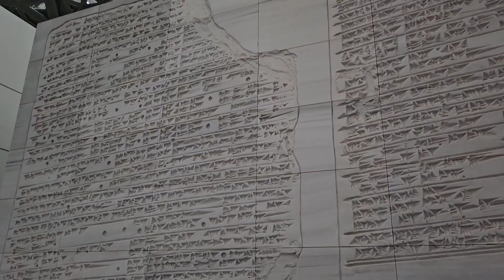무엇을 그리느냐 보다는 어떻게 그리느냐를 고민한 화가들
루브르 아부다비는 4편으로 이루어져 있습니다
1.15세기 장인에서 예술가로
2. 자유에 대한 새로운 체제 탄생
3. 무엇을 그리느냐 보다는 어떻게 그리느냐를      고민하던 시대
4. 새로운 접근방식을 탐구한 19세기 풍경화가들

1.Pablo Picasso작품 앉아있는 여인의 초상(Olga): 큐비즘.1917년 피카소는 입체파 연구에서 벗어나 이탈리아로 여행을 떠났고 그 곳에서 올가 코클로바를 만나 1918년에 결혼합니다 이는 고대 예술에서 영감을 받아 새로운 작품에 영향을 주는데 이 작품에서 올가는 신고전주의 시대를 구현한 우울한 그리스-로마 조각상처럼 표현됩니다

2.Jean Tinguely - 오렌지 압착기
마르셀 뒤샹에게 매혹된 장 팅겔리 같은 젊은 작가들은 우연히 발견된 오브제를 사용하여 예술작품을 제작합니다 이런 다다의 개념을 확대하여 도발적이며 소란스러운, 예술과 일상의 경계를 모호하게 하는 다다운동. 즉 혼돈 상태를 이상으로 여기는데ᆢ 생활에서 버려진 폐품을 모은 복잡한 조형들은 관람객을 한층 더 즐겁게 만듭니다.

3.Crystal - Kupka
이 작품은 모방이 아닌 물질의 법칙을 적용하여 식물 발아의 결정 형성과 역학을 묘사하고있습니다
쿠프카의 자연을 심오하면서도 추상적으로 표현하는데 전념하는 일련의 작품 중 하나입니다

Willem De Kooning:추상표현주의
Ce'sar Baldaccini:파운드 오브제
Paul Klee
Frantisek Kupka:표현주의
Piet Mondrian:구상주의
Wassily Kandinsky:표현주의
Fernand Le'ger
Robert Delaunay
Re'ne Magritte:순종적인 독자
Mare Chagall:상징주의, 동유럽 민속묘사
Walker Evans:사진작가
Wifredo Lam:모더니즘
Maha Malluh
Umayyad dynasty